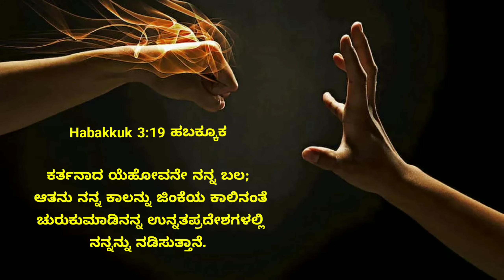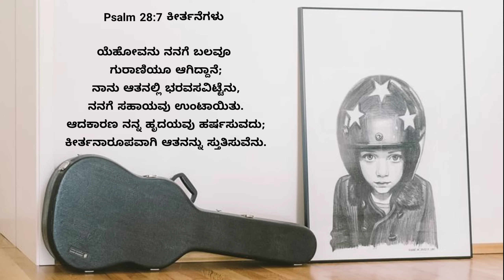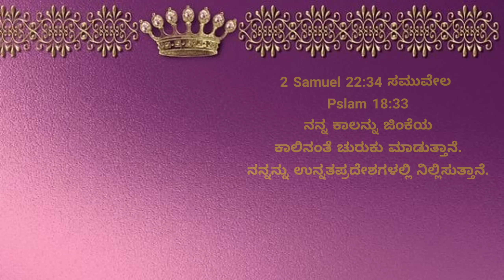ಕರ್ತನಾದ ಯೇಸುವೇ ನನ್ನ ಬಲ||31 Aug 23||The Lord Is My Strength||E Dinada Devara Vaakya||Pr.RameshG